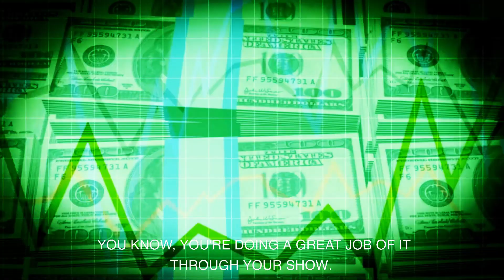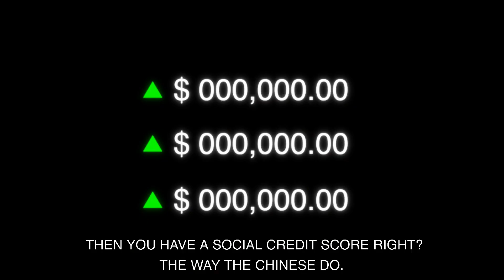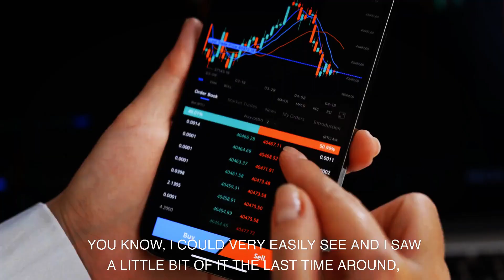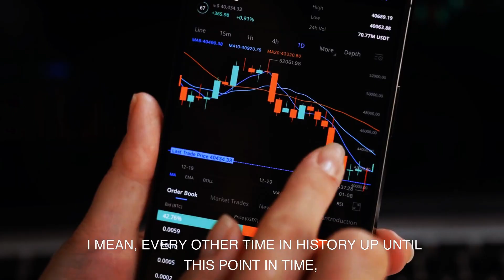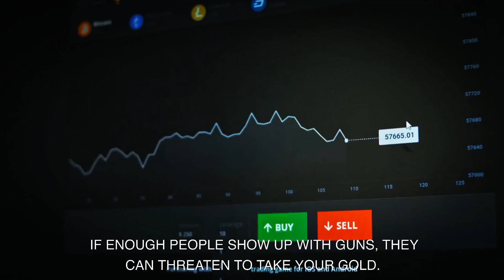Bitcoin Price will hit $1M in 90 Days - Crypto News and Update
About Larry Lepard:-

Larry Lepard is a well-known entrepreneur and investor with a vast portfolio of successful business ventures. He has been involved in the finance industry for several decades and is renowned for his ability to identify profitable opportunities in the market.

Throughout his career, Larry has made several wise investment decisions, including his recent purchase of Bitcoin below $3500, which has gained him significant attention in the cryptocurrency community.

Aside from his financial acumen, Larry is also a passionate philanthropist and has been involved in several charitable initiatives over the years. He strongly believes in giving back to society and has dedicated a considerable amount of his resources towards various causes.

In this video, we delve deeper into Larry Lepard's background, his investment philosophy, and his thoughts on the current state of the market.